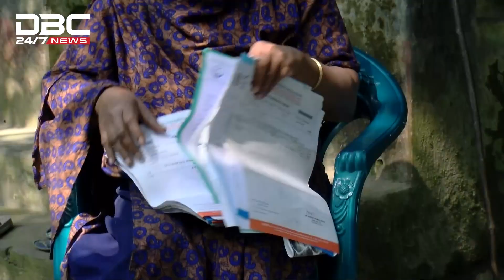টাকার অভাবে চিকিৎসা পাচ্ছে না জোবায়ের | DBC News Special